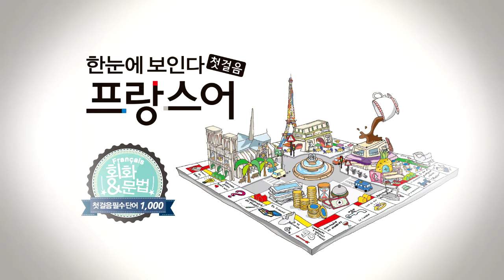한눈에 보인다 - 프랑스어 첫걸음 챕터9 명사4(햄버거~수박)